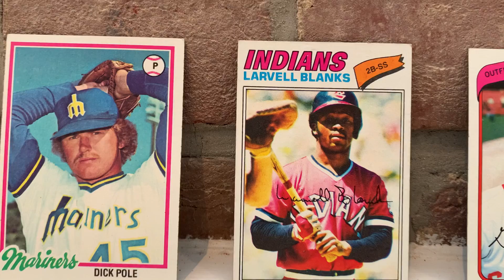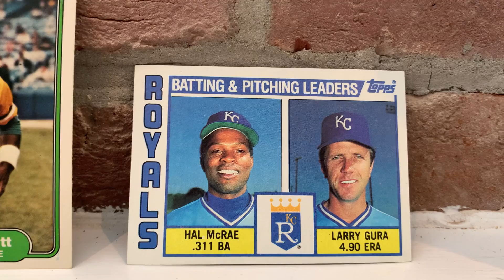Some Interesting Cards and Oddities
I pulled some interesting cards and oddities out of the collection as I was going through the excavation.  Hopefully you find this video entertaining.

As an FYI, in 1983 Larry Gura led the Royals pitching staff in Innings Pitched and Losses.  There is no way he should have been pictured on this card - it should have been Paul Splitorff.